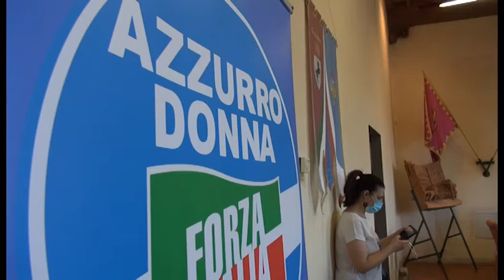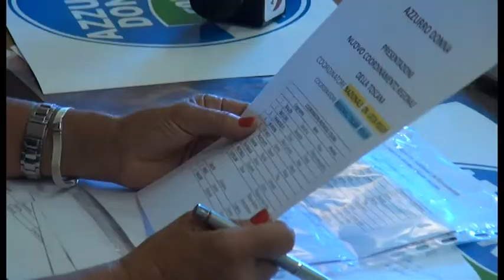Una strada nel nome delle vittime del femminicidio, l'iniziativa di Forza Italia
Una via o una piazza per Maria Bonini Fiumicelli, Ida Cartocci e per le vittime di femminicidio in italia.
È stato il capogruppo consiliare di Forza Italia Jacopo Apa a introdurre il tema dell’atto di indirizzo, di cui era proponente insieme alla consigliera comunale Meri Stella Cornacchini, approvato dall’aula lo scorso 30 giugno e che adesso  impegna sindaco e giunta a intitolare una strada o una piazza alle due figure importanti per la storia di Arezzo e una alle vittime del femminicidio in Italia.
La presentazione è stata anche l'occasione per lanciare, direttamente da Palazzo Cavallo, "Azzurro Donna", il coordinamento regionale che raggruppa l'anima femminile di Forza Italia.